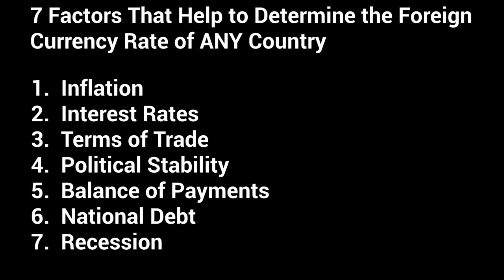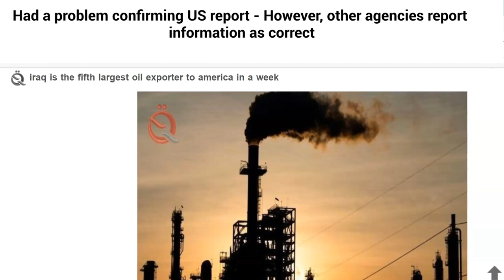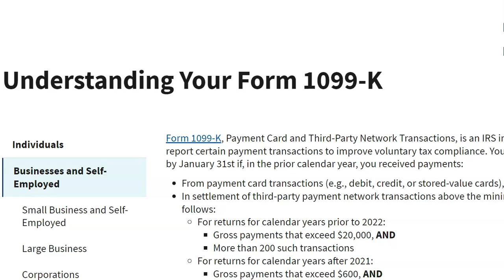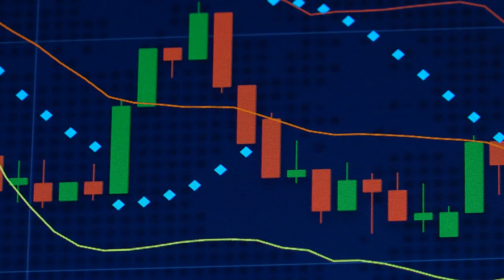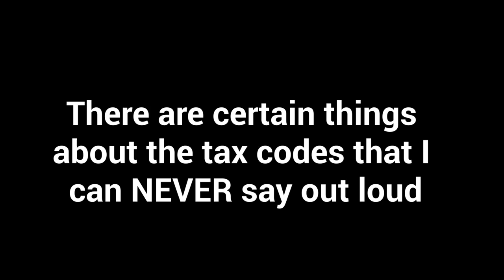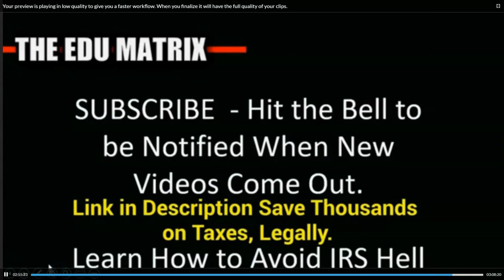Iraq News Exchange Rates Oil Up $93.19 p/b What They are Planning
Iraq News Exchange Rates Oil Up $93.19 p/b What They are Planning - This is not good, but it could be law in a few months.
ONLINE TAX COURSES LOWER TAXES BUILD WEALTH
How to Avoid Capital Gains Taxes

LOW-COST INVESTING OPTIONS
Gold -Open Secure Account w/$5 Take Procession of Gold

Purchase Iraqi Dinar:

Purchase Vietnam Dong:

Purchase Zimbabwe Dollars

SOFTWARE KEEP TRACK OF CURRENCY RATES/PROFITS
Currency Exchange Planner – 91 Countries and Growing
VIDEO NEWS LINKS
VIDEO NEWS CONTENT
We need to talk about what they are planning and how it will affect IQD investors.  But first here’s what you may want to know about the United States and Iraq this past week

Iraq ranked fifth among the largest oil exporters to the united states last week, the u.s. energy information administration (iea) confirmed

"Iraq was the fifth largest exporter of crude oil to America, with exports averaging 226,000 barrels per day (bpd) last week, economy agency news

You should also know that oil prices increased to $93.19 a barrel but has stabilized as tensions between Russia and Ukraine have calmed down

Speaking of the United States, I realize some of you do not like nor do you respect the agency with the initials I the R and the S.  However IF you have a bank account or you plan on receiving exotic currency profits from you IQD investment, and you use your social security number to set up the bank account then you may want to listen to this next news story:  First of all, if you have an online bank account such as PayPal, the first part of this new law has already gone into effect, ANY transactions over $600 from ANY one will trigger a 1099-K, meaning PayPal and such companies will send this information to you and to THEM.   If you do not include this income on your tax return then THEY will contact you and let you know there is a problem.
Now this second part is what is important for us as investors in exotic currency.  This bill called the Build Better Act has not yet passed and is stuck in the Senate.  What this bill includes is the right for THEM to look into your bank account if there is over $10,000 a year in transactions.  Now if you divide $10,000 by 12 that means if you have over $833 in transactions, THEY will be able to review your bank account.  Now, most people may believe this is because of drug traffic or terrorism, but I employ you to think again.  This is about large sums of cash going through taxpayers’ bank accounts and NOT being reported to THEM.  You know transactions like Bitcoin, online income from eCommerce, profits from exotic currencies.  Over a year ago I warned you that THEY would find a way to tax any and all profits from our exotic currency exchanges.
Now, no one wants to lie to THEM, at least if you are smart. Lying to THEM could lead to prison time.  However, the channel will be sharing different ways to make these new laws less painful, especially when exotic currency profits become available.  Wake up people you are sitting on the edge of wealth.  Be ready or lose your profit margin before you even get your profits.  There is a link to a course you may want to take in the description, plus there are details I need to share with you as time passes.       You will be made aware, over time and silently, on this channel.  That is why I always encourage you to READ YOUR SCREEN BUY IRAQI DINARS